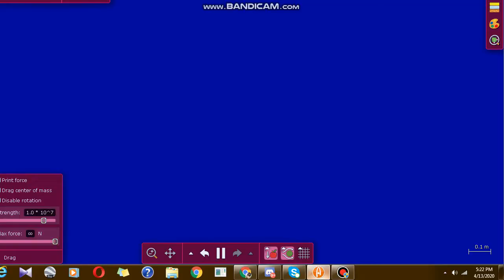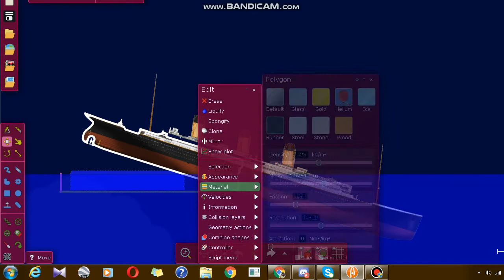For titanic Animations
To Titanic animations